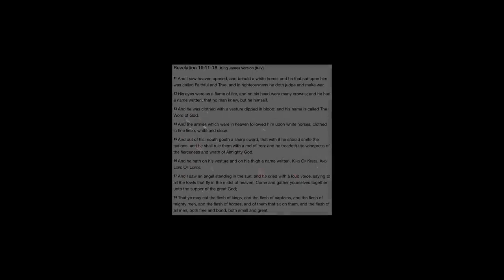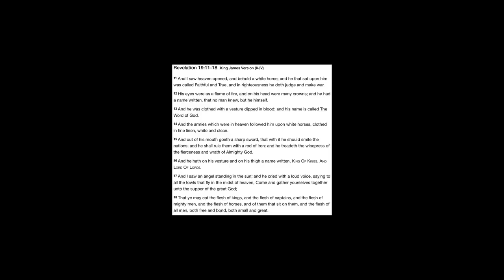True Testimony, Sign of the Son of Man appearing in the clouds (Terrifying Vision)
Here is a sister in Christ, her name is India. She was weeping on the phone with brother Wally and his wife Lioness at Revelations of Jesus Christ ministries. God had sent her a warning in a dream to repent and get right with him and she ended up recording her testimony, it's very powerful and the pastor ends it with an even more powerful word.